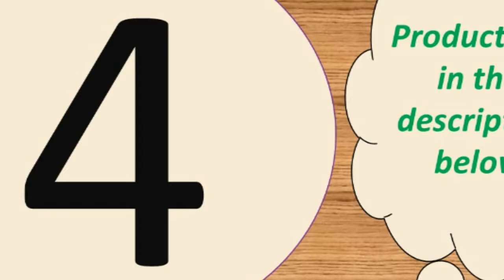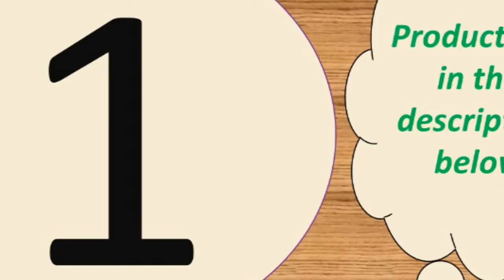Best budget smartwatch 2019 Under 50$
Today i will show You-  Best budget smartwatch 2019  Under 50$

1--Heart rate monitor BRIM Men women smartwatch CF18

4--Support SIM TF card Call smart watch a1 Receive

MORVIDEO

Description:
Function & parameter
*GSM 850/900/1800/1900 MHz , Support Single Micro SIM Card
*External memory : Support TF card
*Other functions : sms notification(only support android), remote camera(only support android), anti-lost (only support android).
*Language: French, Italian , Russian, German, Arabic,  Spanish,  Portuguese, English.
*Note: Package with a retail box.